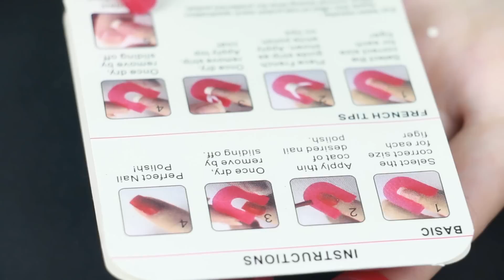TESTEI PRODUTOS ESTRANHOS DE UNHAS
Oiii pessoal, tudo bem? Hoje eu testei produtos da china pra vocês, haha foi demaaaiis, espero que gostem ♥ um super beeeijooo

Meu canal de curiosidades femeninas (TopDelas)